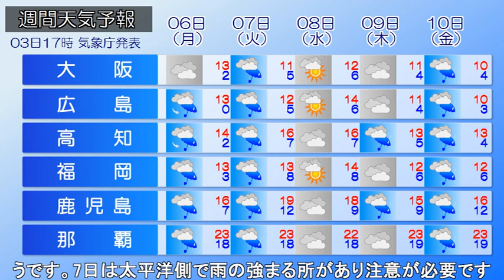2023/02/04 全国の天気予報 朝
日本海に低気圧が東進しており、日本海側の地域では雨や雪と
なっている所があります。きょう、低気圧が北日本付近を通過
する見込みです。北日本では午後から次第に雪が降り出す
でしょう。北陸は雨が降る所が多く、雪崩や屋根からの落雪
などに注意が必要です。一方、関東から西の地域は晴れる所が
多くなるでしょう。気温も上がり、お出かけ日和となりそうで
す。あす、高気圧に覆われるため東北～九州にかけて晴れる
でしょう。北海道の日本海側や沖縄ではすっきりしない天気と
なりそうです。来週は天気が周期的に変化する1週間となりそ
うです。7日は太平洋側で雨の強まる所があり注意が必要です。